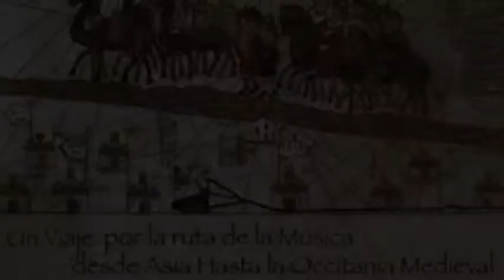Javier Coble."Cetus Apostolici" from "Codex Huelgas"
Music from the album "From est to west" of the J.C. quartet "Pecata Minuta" A free version of the ancient spanish gregorian chant book "Codex Huelgas". The quartet are Javier Coble on Portative Organ, Psaltery and flutes, Sergey Saprychev on percussion, Kepa Oses on guimbrhi & Emilio Galazo on Lutes.